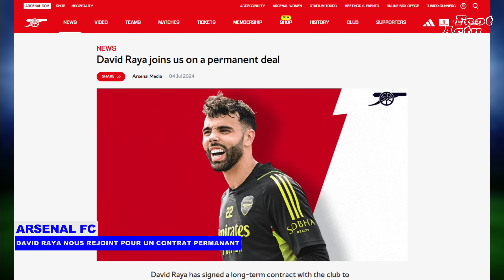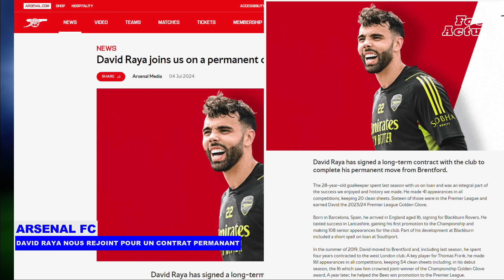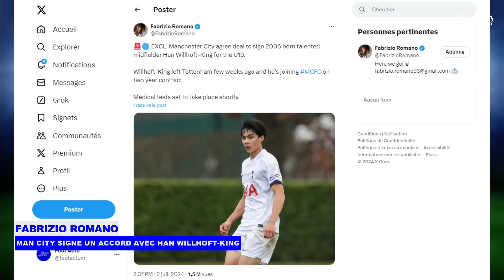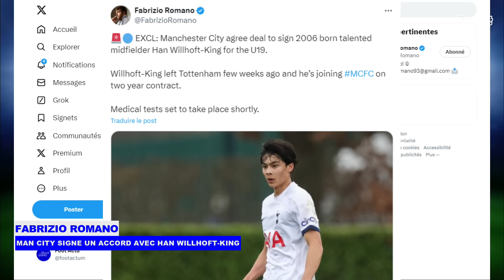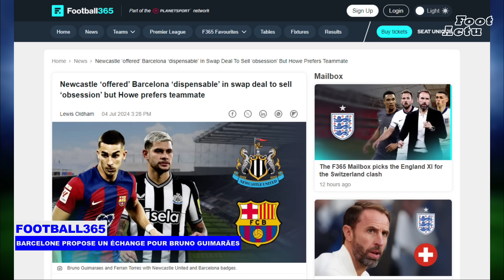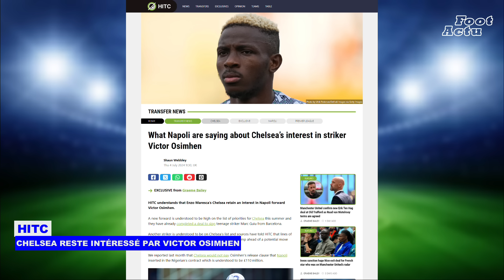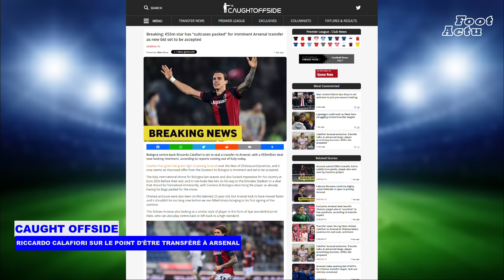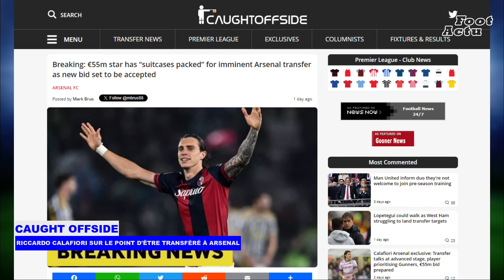POTINS : ERIK TEN HAG signe un NOUVEAU CONTRAT avec Man Utd ; Chelsea reste INTÉRESSÉ par OSIMHEN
00:07 - Arsenal a obtenu de Brentford la signature définitive du gardien de but espagnol David Raya, après un prêt réussi la saison dernière.

01:28 - Le contrat d'Erik ten Hag à Manchester United prolongé jusqu'en 2026.

02:37 - Manchester City est sur le point de recruter l'ancien joueur vedette de l'académie de Tottenham, Han Willhoft-King.

04:17 - Le FC Barcelone prépare une offre d'argent et de Ferran Torres pour le milieu de terrain de Newcastle, Bruno Guimarães.

06:18 - Bien qu'Enzo Maresca ait récemment succédé à Mauricio Pochettino, Chelsea conserve un fort intérêt pour Victor Osimhen de Naples.

07:46 - Le défenseur central de Bologne, Riccardo Calafiori, est sur le point d'être transféré à Arsenal, avec une transaction de 55 millions d'euros qui semble imminente.